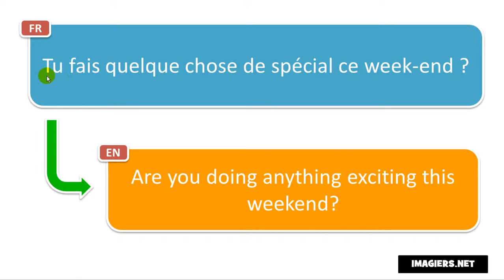How to pronounce Tu fais quelque chose de spécial ce week end